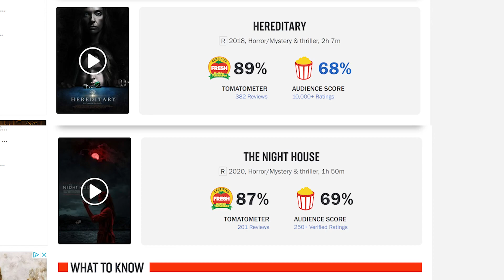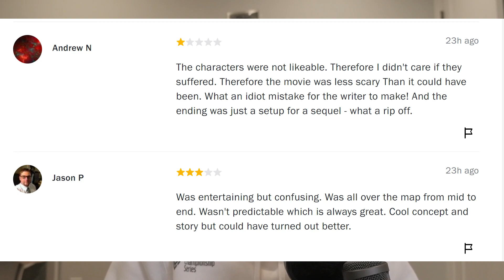Watch this NOW if you like Hereditary - The Night House Review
If you didn't like Hereditary, I don't want to know you.